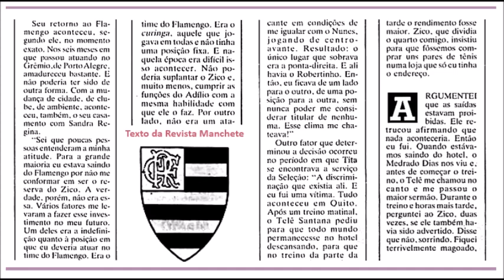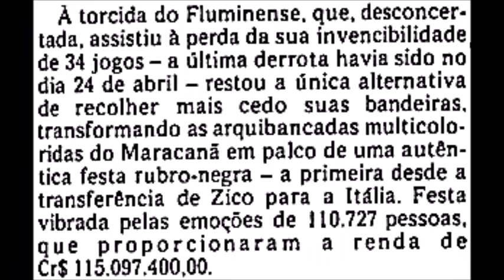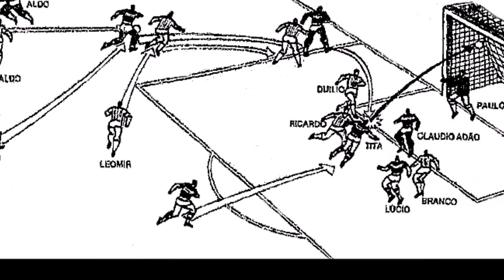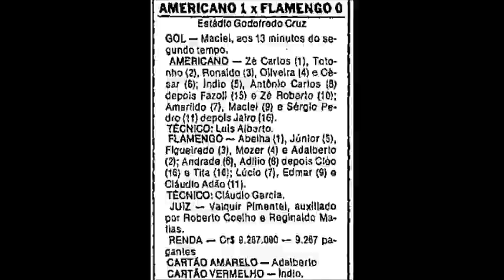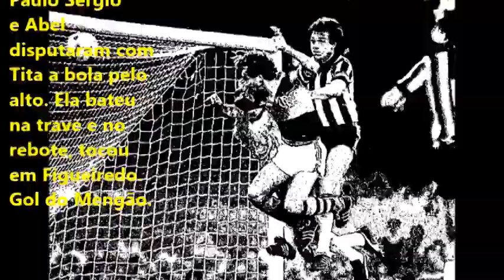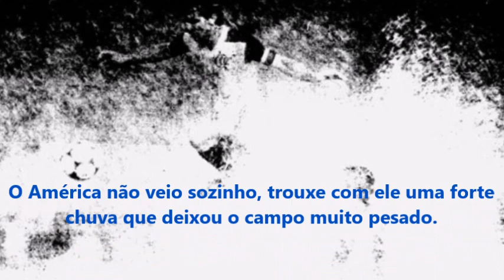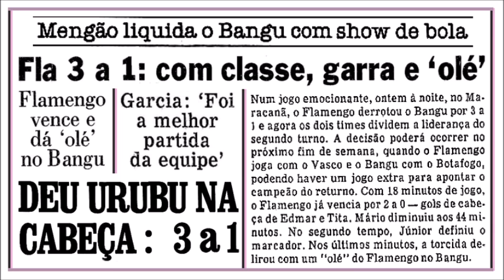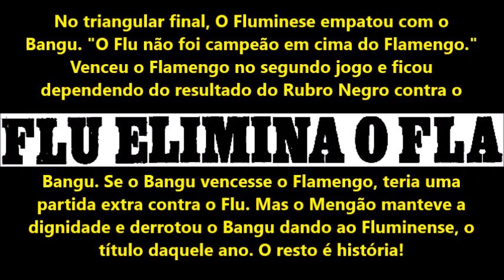1983 - O RETORNO DE TITA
Neste vídeo conheceremos a polêmica volta de Tita assim como belos gols do Campeonato Carioca de 1983.

Music | Piñata by Declan DP

 • Piñata – Declan D...

🎵 Track Info:

Title: Piñata by Declan DP

 • Declan DP - Piñat...

YouTube Music:

 • Declan DP - Piñat...